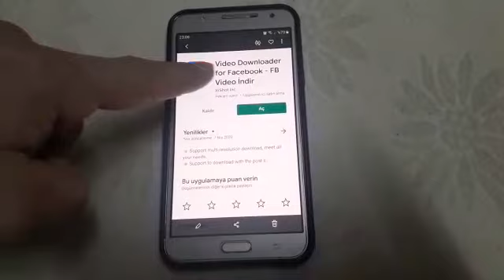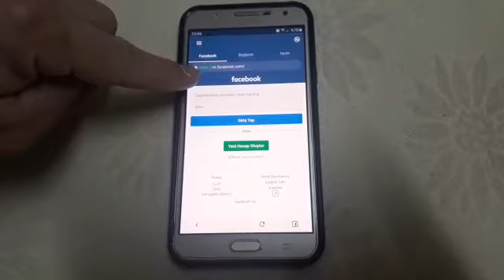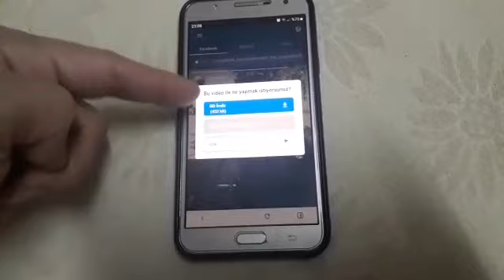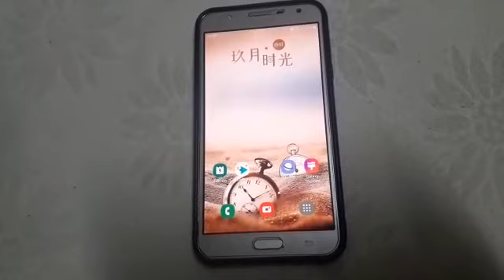Facebook | instagram hikayeyi indir ve whatsapp durum yap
Facebook hikaye indirme , instagram hikaye indirme ve whatsapp durum yap